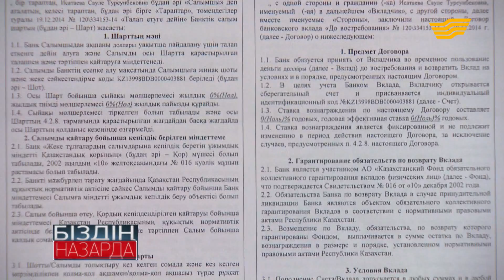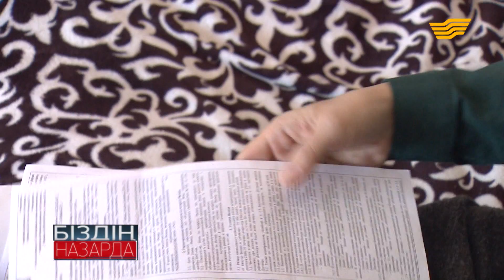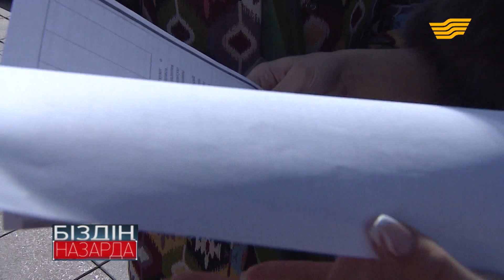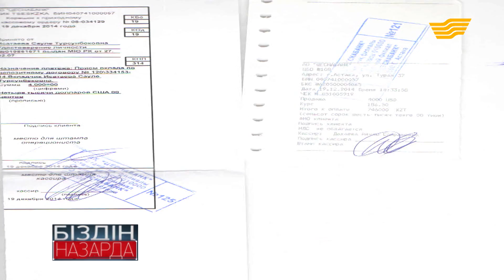Депозитке салынған ақша жоқ болып кетуі мүмкін бе?